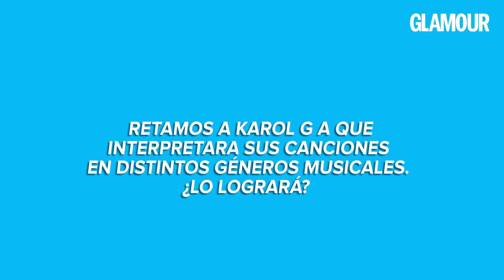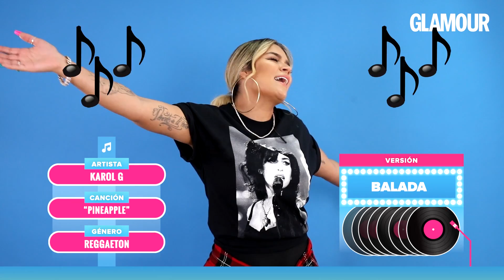Karol G canta al estilo de Selena Quintanilla | Glamour México y Latinoamérica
¡Síguenos!